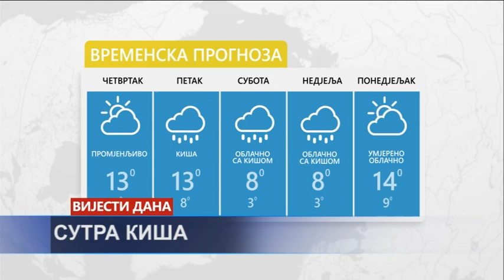Vijesti dana TV K3 - 05. 03. 2020.